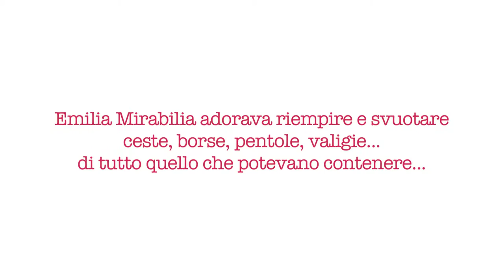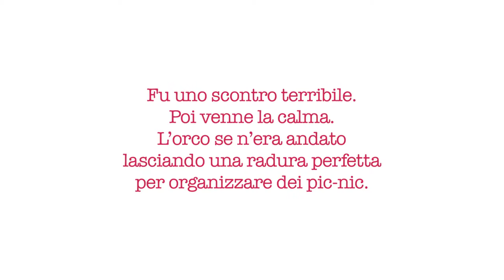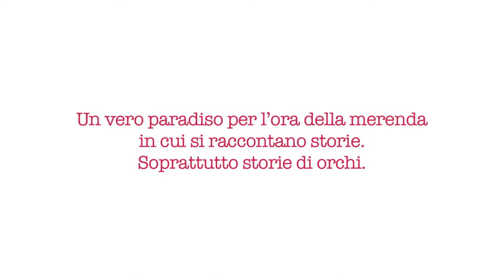EMILIA MIRABILIA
#‎EmiliaMirabilia‬ di Emmanuelle Houdart e Ludovic Flamant

Sassi, conchiglie, ramoscelli, ossi di pollo, libri trovati sulle panchine, cordicelle, fogli rosa e blu, biglietti dell’autobus, del treno e del cinema, mozziconi di sigaretta, sabbia, nastri e bozzoli, uccelli vivi e morti... la stanza di Emilia Mirabilia è talmente ingombra di ogni genere di oggetti che entrarvi è praticamente impossibile, e del resto lei non gradisce visite. Collezionista fin dalla più tenera età, Emilia ama vivere ritirata nella sua stanza, una sorta di wunderkammer dove accumula naturalia e artificialia e passa il tempo a riempire e svuotare contenitori, contemplare e ridisporre i suoi tesori. Per sfuggire ai genitori preoccupati per il suo isolamento, Emilia si scava un nascondiglio in mezzo alla profusione di oggetti finché un giorno, scendendo sempre più in profondità, si imbatte in un orco. Che per fortuna ha un terribile mal di pancia e per il momento non può mangiarla. La bambina si offre di curarlo e scende nel suo stomaco…
Il testo a firma di Ludovic Flamant si riflette e si espande nell’immaginario onirico di Emmanuelle Houdart, popolato di particolari anatomici fantasiosi, creature ibride a metà tra animali ed esseri umani, mostri bizzarri e ogni genere di meraviglie. Ciascuna illustrazione è talmente ricca di dettagli e simboli da costituire una narrazione nella narrazione e lo stile dell’autrice si fonda come sempre sulla bidimensionalità, l’uso espressivo dei colori (qui con il verde e il rosso a dominare) e gli inconfondibili personaggi ritratti perlopiù di profilo. EmiliaMirabilia è un affascinante racconto di iniziazione, un viaggio all’interno di se stessi per uscire allo scoperto e accogliere gli altri.
L’illustratrice:
“Nella mia vita sono accadute un sacco di cose meravigliose e terribili, come in quella di tutti. E questo è ciò che disegno, il meraviglioso e terribile.”
Pittrice e illustratrice, Emmanuelle Houdart è nata nel 1967 in Svizzera. Diplomatasi alla Scuola d’Arte di Sion e all’Ecole Supèrieure d’Arts Visuels di Ginevra, si è poi trasferita a Parigi. Oltre a collaborare con diversi giornali e quotidiani (Libération, Le Monde, Sciences et Vie Junior, Ça m’intéresse… ), ha all’attivo una decina di libri di cui ha curato testo e immagini. Una ventina invece i volumi per ragazzi che ha illustrato. Il suo è uno stile del tutto personale caratterizzato dall’uso di colori pieni e decisi, che delinea un mondo fiabesco ma estremamente concreto e reale.
Nel 2003 ottiene il Premio Octogone, categoria Grafica (CIELJ), per Les Choses que je sais. Due anni più tardi viene premiata alla Fiera del libro per ragazzi di Bologna, per Monstres malades. E nel 2006 le viene assegnato il Gran Premio (libri per ragazzi) della Società dei letterati francesi per Les Voyages merveilleux de Lilou la fée.
Con logosedizioni ha pubblicato: Amiche per la vita, Il denaro, Emilia Mirabilia, Il guardaroba, Genitori felici, Una lunga storia d’amore, Rifugi, Saltimbanchi e Va tutto bene Merlino!.
L’autore:
Nato a Namur nel 1978, Ludovic Flamant si è fatto conoscere grazie al Prix International Jeunes Auteurs conseguendo nel 1995 il secondo posto per la sezione poesia e nel 1996 il primo per la sezione racconto. Questi risultati lo hanno incoraggiato a proseguire nella scrittura e a ultimare un primo romanzo, Etre Vera, poi uscito nel 2003 per Les Editions de l’Hèbe. Nel 2002 scrive la pièce teatrale Peep Show, messa in scena a Namur dal Collectif des Passeurs. Negli anni ha continuato a scrivere poesia e testi per il teatro, anche se dal 2005 si dedica soprattutto alla letteratura per l'infanzia, pubblicando albi principalmente per Pastel / L’école des loisirs ma anche per Thierry Magnier, Pépin e Fleurus.